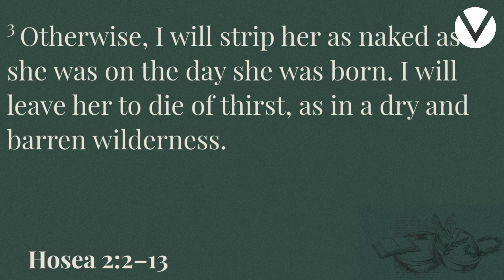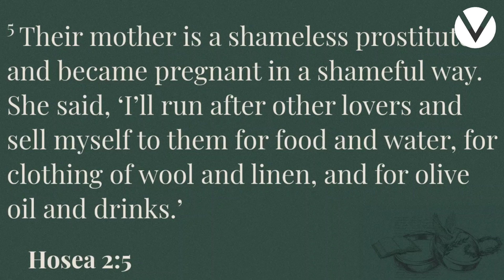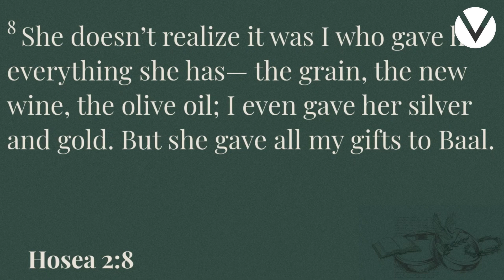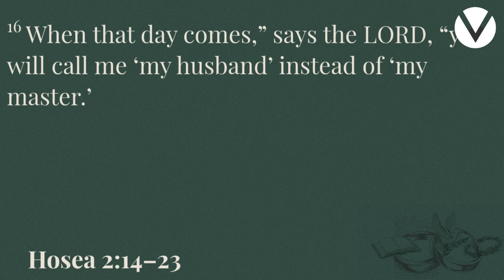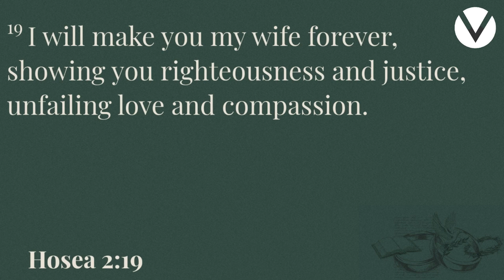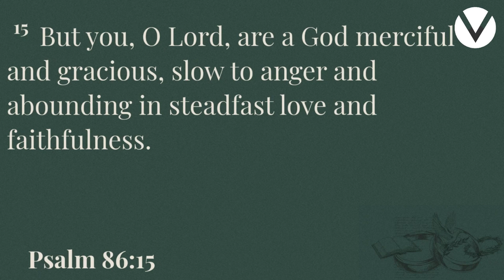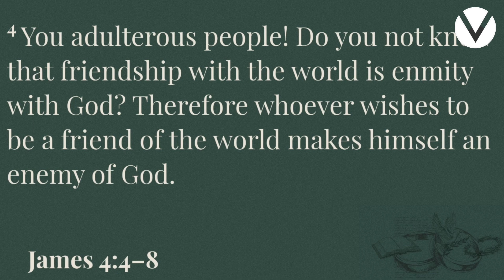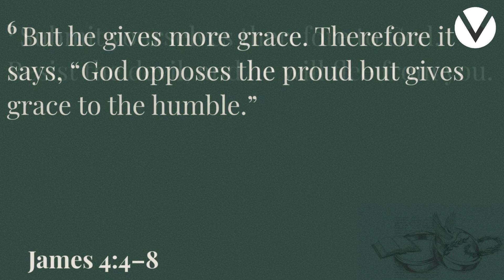Jealous Love - 8-20-23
Victory Christian Fellowship Columbia City, IN